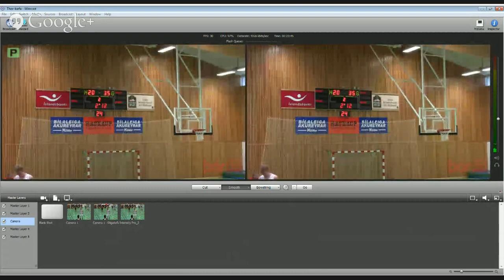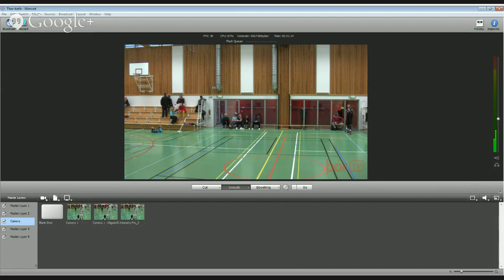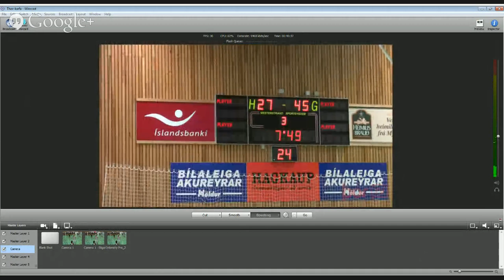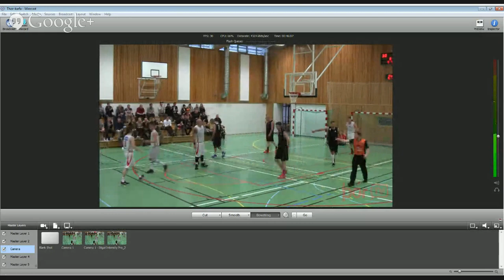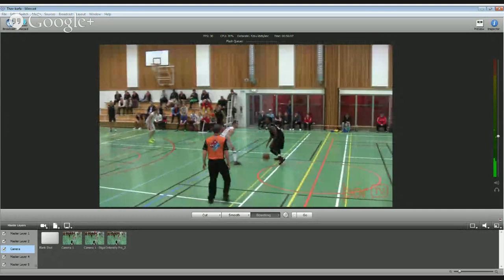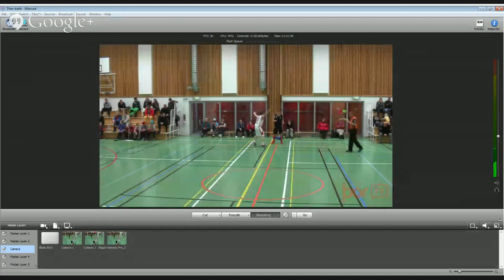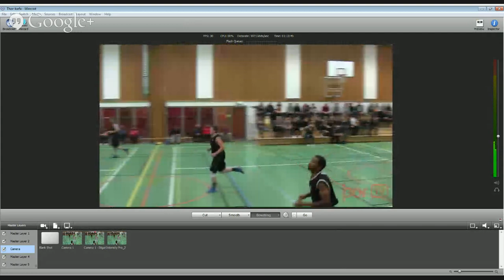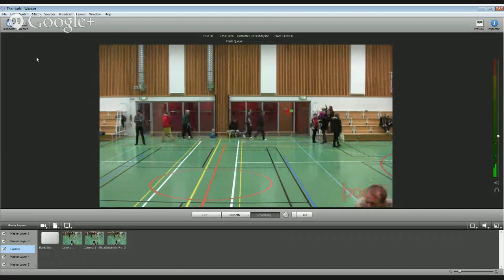Þór vs Höttur 1.deild KK